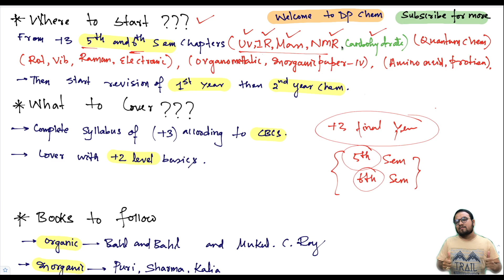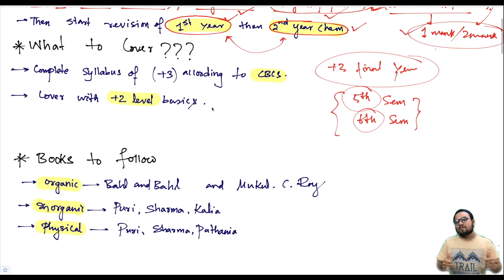CPET 2022 Chemistry Complete Strategy | Common Pg Entrance Test Odisha 2022